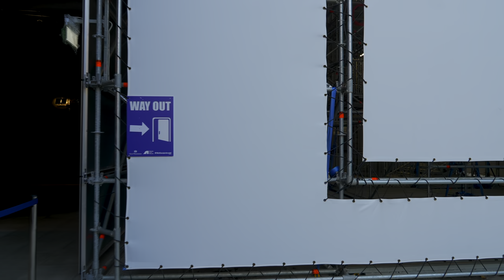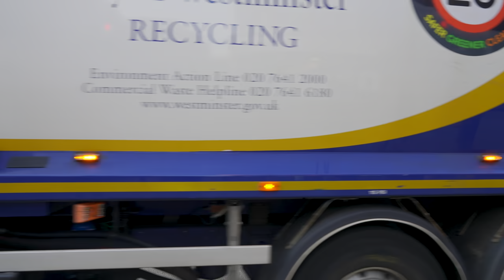1 Month Since Freedom Day | How Oxford Street Looks Now | London Walk [4K HDR]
London walk one month after the restrictions ended in England which was also called as the Freedom Day. This is my attempt to show you how life has been one month after 12th July 2021. I started this walk at Marble Arch Mound and walk along Oxford Street though Oxford Circus. Fully shot in 4K HDR, Hope you will enjoy.

Time Stamps
00:00 Intro
01:00 Marble Arch Mound
05:15 Marble Arch
06:30 Oxford Street
24:48 Oxford Circus
26:08 Oxford Street

This is a HDR video. For best experience, view on one of the below mentioned devices: (Please note that this video might still be processing the HDR metadata so check again if the HDR Tag is not available)

1. I phone X and later series. This includes X/XS/11/12 Series.
2. I pad pro
4. All 4K HDR TVs
5. Windows 10 PC with HDR monitor/TV

This is a growing channel so I use SEO to grow and reach as much viewers as I can, I use Tubebuddy and VidIQ SEO Tool